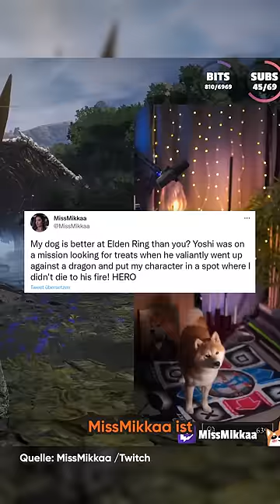Hund rettet Elden Ring-Streamerin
Was für ein süßer Held! 😍 Welche Belohnung hat sich Yoshi verdient?